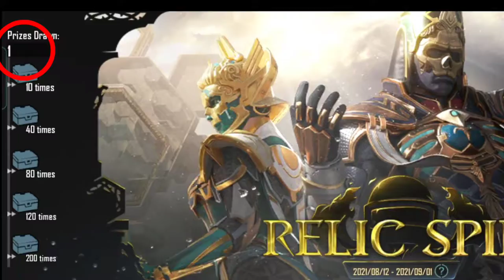OMG 😱 $10 UC Relic Spin mithic outfit Relic spin